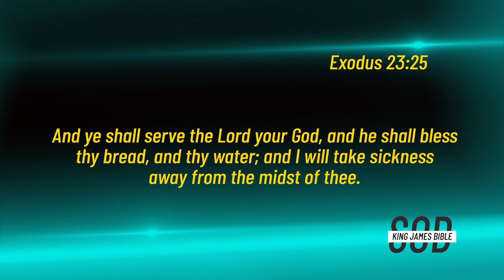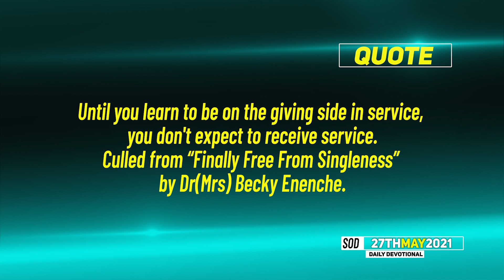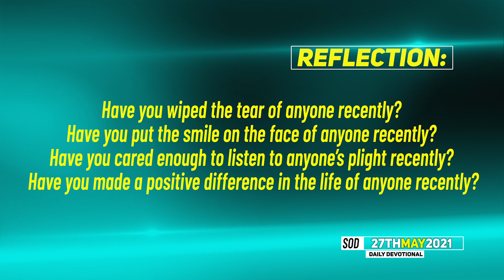SEEDS OF DESTINY – THURSDAY MAY 27, 2021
TOPIC: SERVICE TO GOD – A DOORWAY TO ACCESSING SUPERNATURAL SUPPLIES
When you make up your mind to serve God and service your generation, supernatural supplies will naturally flow to you. Click to WATCH today's